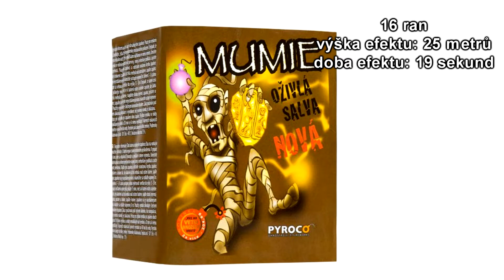kompakt mumie - 16 ran (pyroco)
výrobce: pyroco
počet ran: 16
doba efektu: 19 sekund
výška efektu: 25 metrů